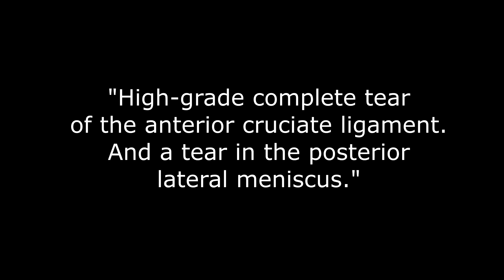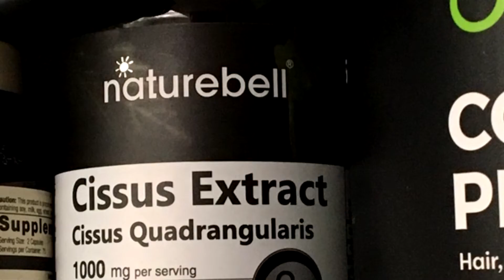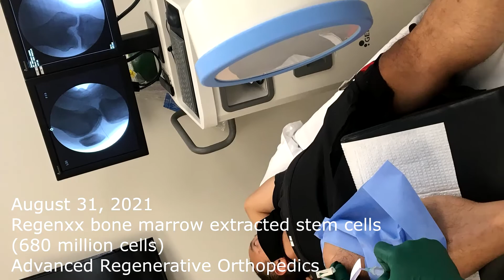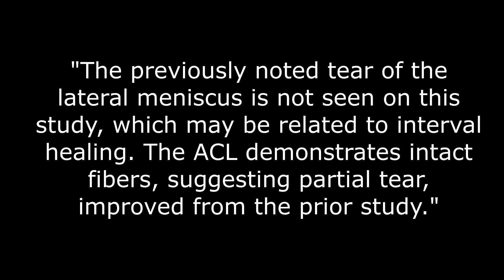Coach Nick's ACL 6-month UPDATE (Stem cell and PRP therapy)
Since June 2021 Coach Nick has been healing from a complete ACL tear, he chose regenerative medicine and rehab to get better. We hope this educates anyone that happens to suffer severe joint injuries. 6-month MRI results at the end! Golden State Medical Center Advanced Regenerative Orthopedics